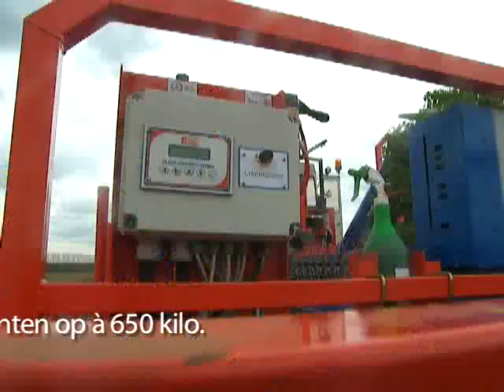FERRARI AUTOMATED PLANTER - MODEL FUTURA 12 ROW - CELERY